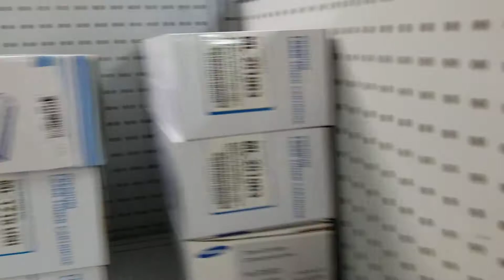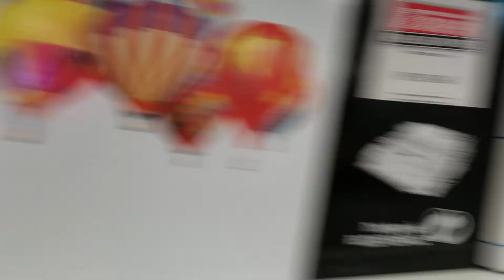Looking for Laser Toner Cartridges from OEM to Compatible We got it All FOR SALE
For ALL Sales and service of Xerox/Ricoh copiers in Toronto! CALL TODAY!

Need Printers, Production copiers, Toners, cartridges, maintenance, WE GOT YOU COVERED!!!

Call Shai TODAY!! Best copiers deals in Toronto.

UNBEATABLE PRICING

All-in service program available!
Toner, Drums, Fuser, Service, EVERYTHING IS IN!!!
check our collections:

Come visit our showroom, plenty of machines to chose from!

Your friendly neighbour!

Address:
(Dufferin & Steeles Area) 1300 Alness street, Unit 1A .